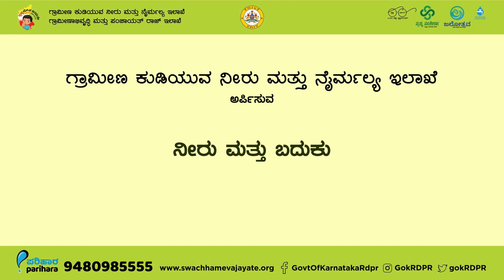ಜಲ ಜೀವನ್ ಮಿಷನ್ ನಿಂದ ಜಲ ಸುಭಿಕ್ಷತೆ